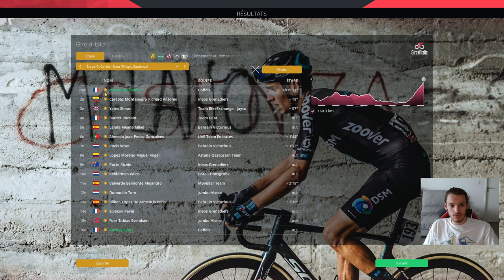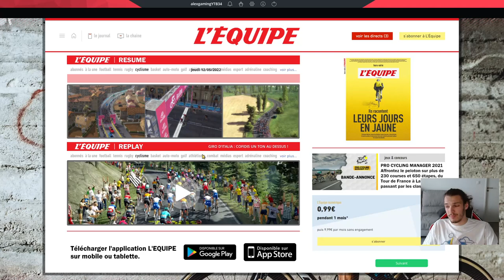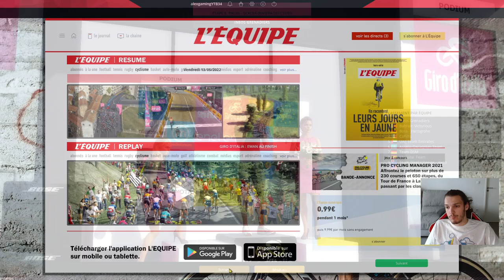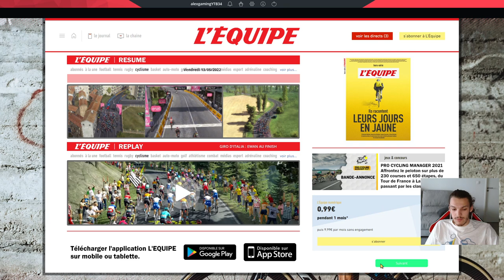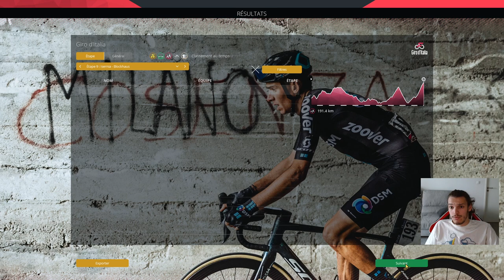GIRO D' ITALIA 2022 | ETAPE 4 A 6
Salut tout le monde, on se retrouve pour la suite du Giro d'Italia 2022 sur le jeu Pro Cycling Manager 2021 avec l'équipe Cofidis de Guillaume Martin.